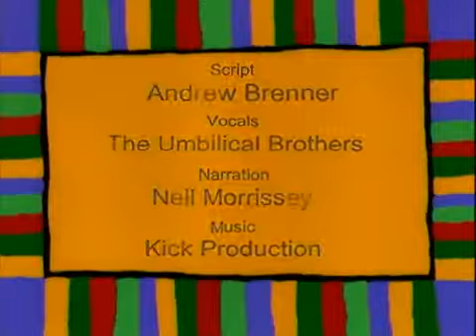MM Bedtime 10